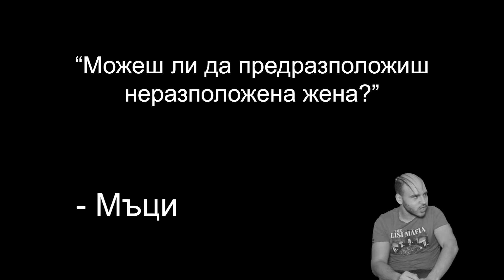ТОП 10 НАЙ-КРАСИВИ БЪЛГАРКИ (ft.